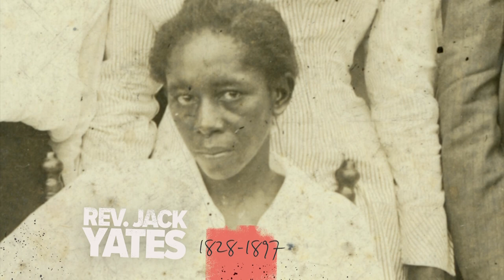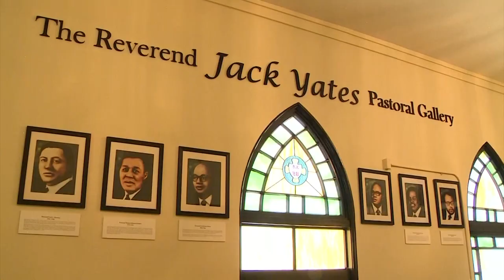The story of Jack Yates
You've heard of Jack Yates High School. Here's the story of the man the school was named after.